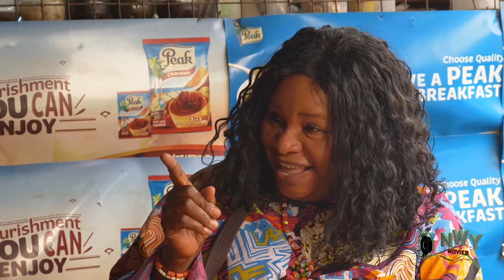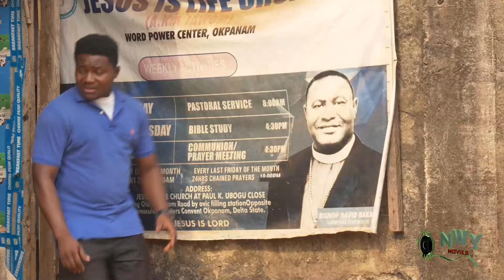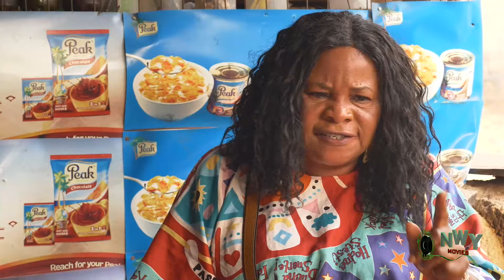How The Billionaire Faked His Death Just To Prove The Paternity Of His Fake Son { Season 1&2 }